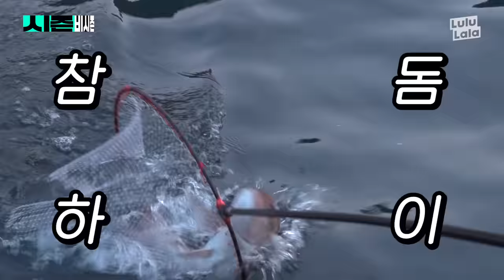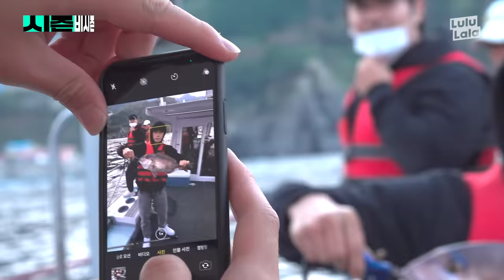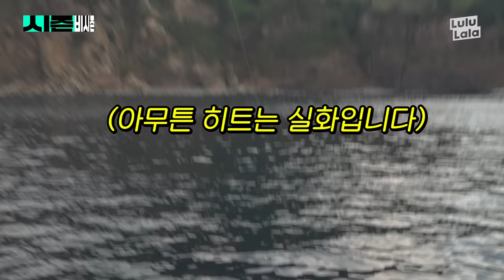(EN/JP) 100만원 어치 초호화 울릉도 먹방... 이 정도는 때려줘야 먹방이지 l 시즌비시즌 EP.13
해계탕, 독도새우, 울릉도 칡소 꽃등심 등
약 100만원 어치 초호화 산해진미 먹방🍖 이게 헬친의 몸보신이다!
화려한 조명이 싹 감싸준 새벽 낚시 + 시즌창모시즌 특별편까짘ㅋㅋㅋㅋㅋ